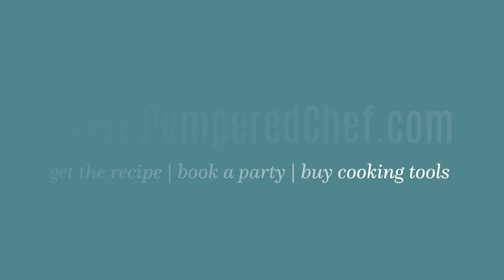ombre layer cake